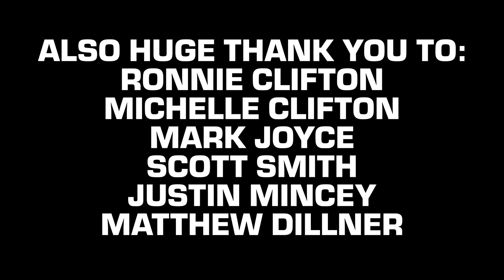Madhouse Unfiltered - Episode 4 - Ronnie Clifton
Thank you so much for tuning back in to Madhouse Unfiltered! We are so excited to welcome our new presenting sponsor, MJ Printing & Graphics in Kernersville! Mark Joyce and his team have provided the best in graphics, decals, screen printing and much more since the 1980's and we are so excited that they have decided to come aboard as the presenting sponsor!

This week, I sat down with Ronnie Clifton, otherwise known as "Mr. Smooth," "Scooby-Doo," "Redline," and many more nicknames he's gathered over the years! Ronnie holds an impressive resume at Bowman Gray Stadium, most notable his unprecedented EIGHT Sportsman Division Championships IN A ROW! That's right, EIGHT CONSECUTIVE Championships at Bowman Gray Stadium from 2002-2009. Talk about an untouchable record! We also talked about his early career, his kids and grandkids and what he's up to these days!

Come on out to the Stadium this weekend for the Great Clips Crash Fest, with racing in all divisions and a demolition derby, skid race and chain race, it's going to be a wild night, even to Madhouse standards!

Also be sure to follow my other social media channels for EVEN MORE content and let me know who you think should be on the next episode of Madhouse Unfiltered!